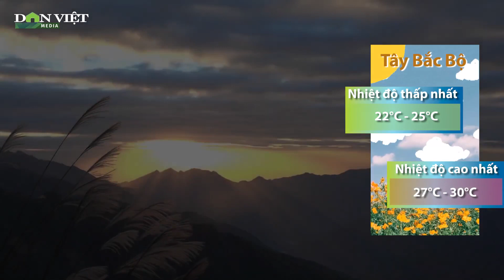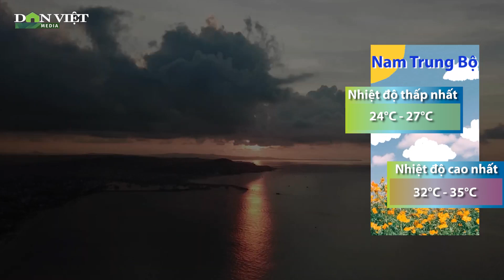Thời tiết hôm nay 20/7: Mưa to trên khắp các tỉnh thành trên cả nước | Báo điện tử Dân Việt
Báo điện tử Dân Việt | Theo Trung tâm Dự báo Khí tượng Thủy văn Quốc gia: Bắc Bộ, Bắc Trung Bộ đêm và sáng có mưa, mưa vừa, mưa to. Tây Nguyên, Nam Bộ chiều, đêm có mưa vừa, mưa to, có nơi mưa rất to. Đề phòng nguy cơ xảy ra lũ quét, sạt lở đất tại khu vực vùng núi và ngập úng tại khu vực trũng, thấp.